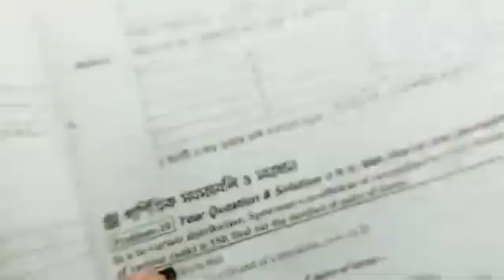Chapter Correlation Business Statistics Class 10 Call or What's App 01777-514054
Business Statistics
⏩ কোর্সে যা যা থাকছে:
1) বিকাশ ম্যানু থেকে চার নম্বরে পেমেন্ট ( Payment )  অপশন এ ক্লিক করুন সেখানে মার্চেন্ট একাউন্ট নাম্বার চাইবে l
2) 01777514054 এই নাম্বারটি মার্চেন্ট একাউন্ট হিসেবে দিন ৷
3) এরপর কোর্স ফি টাকা এমাউন্ট লিখে আমাদের কাছে পাঠিয়ে দিন ৷
4) টাকা পাঠানোর পর আপনার নাম্বারটি অথবা টাকা পাঠানোর স্ক্রিনশট ফেসবুকে /হোয়াটসঅ্যাপে পাঠিয়ে দিতে হবে I
ধন্যবাদ Chapter Correlation Business Statistics Class 10 Call or What's App 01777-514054
Correlation,Business Statistics Suggestion,correlation coefficient,correlation and regression,correlation statistics